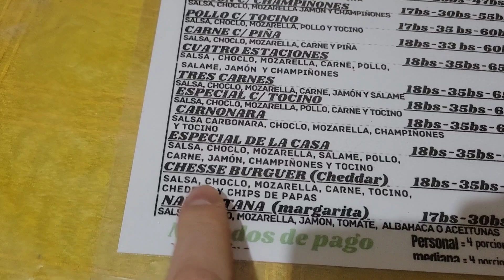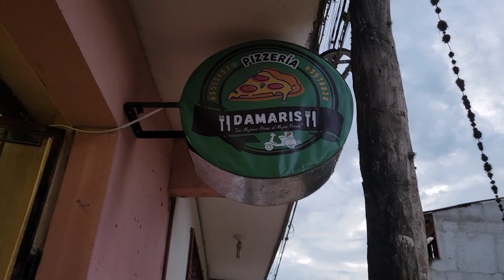Looking to eat some Pizza in Vallegrande